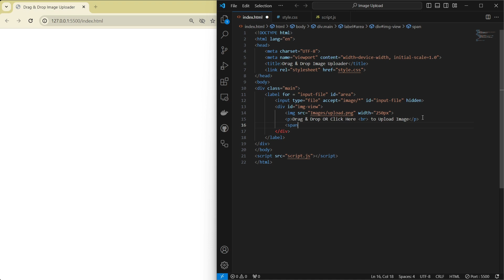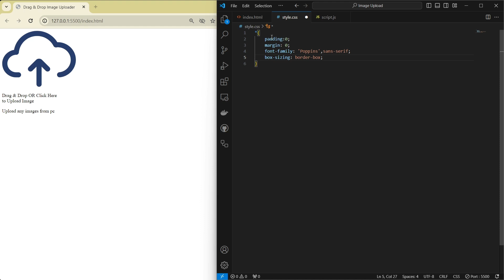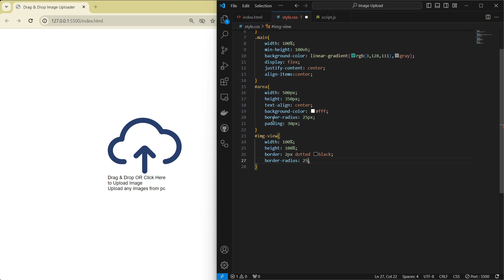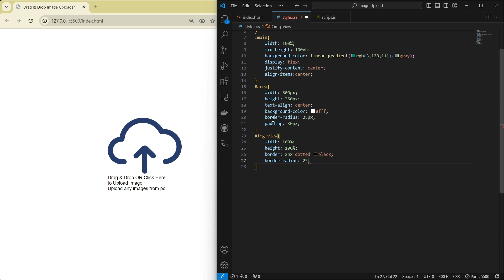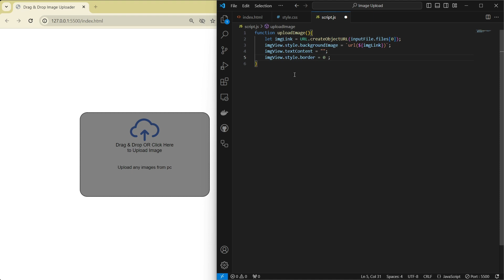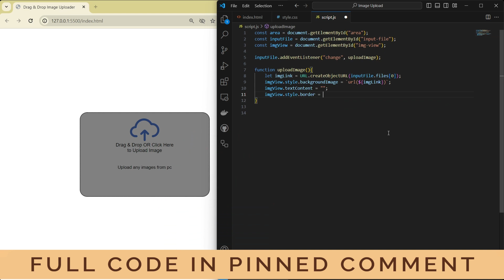How to Build Your Own Image Uploader using HTML, CSS, and JS Tutorial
Welcome to our step-by-step tutorial on creating your own image uploader using html , css , and JavaScript. In this video, we'll guide you through the process of building a simple yet effective image uploader for your web projects. With just a few lines of code, you'll learn how to create a user-friendly interface that allows users to upload images seamlessly. Whether you're a beginner or an experienced developer looking to enhance your skills, this tutorial is perfect for you. Follow along and empower yourself to create dynamic web applications with ease! Let's get started!